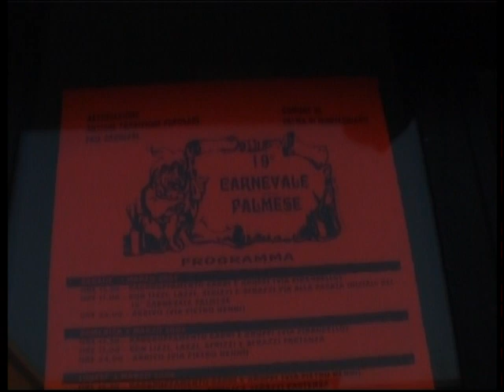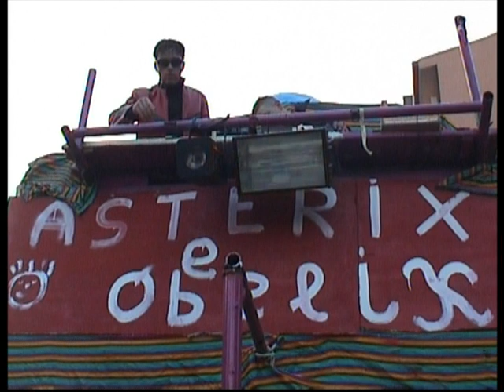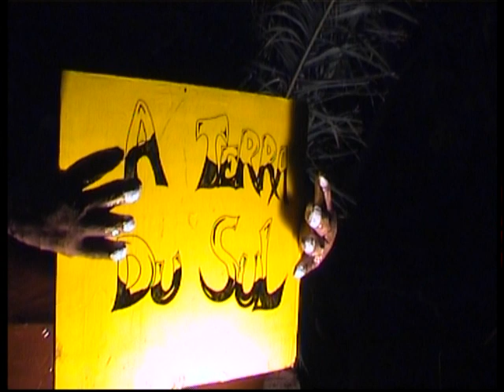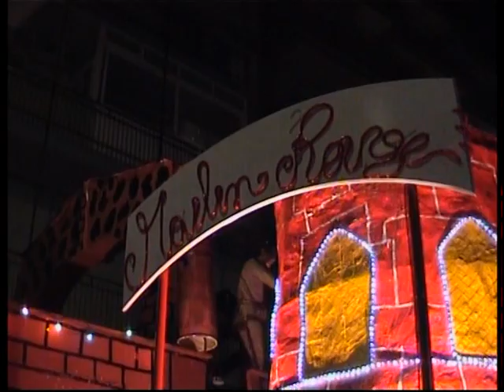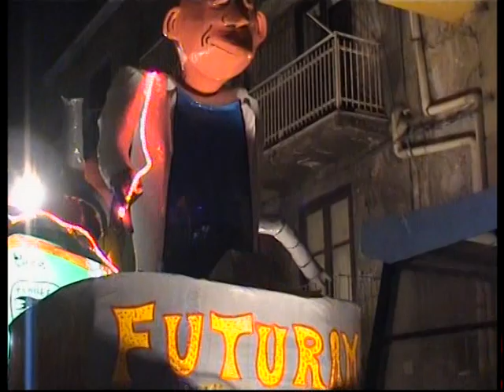19° Carnevale Palmese 2003 - 1° Serata.by SJ71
Breve carrellata storica della prima serata dell'edizione 2003